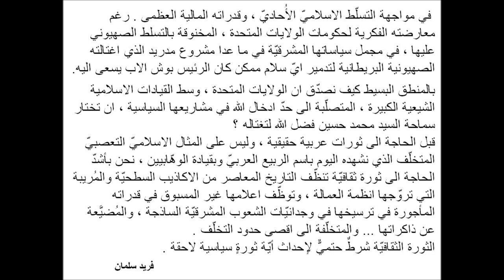كذبة محاولة الامريكيين اغتيال فضل الله